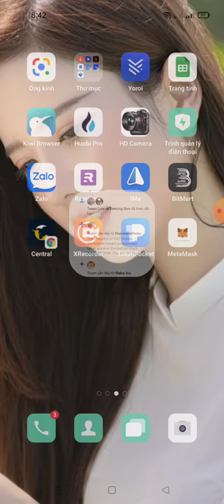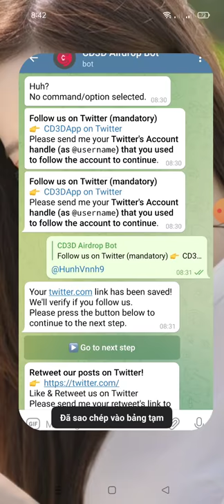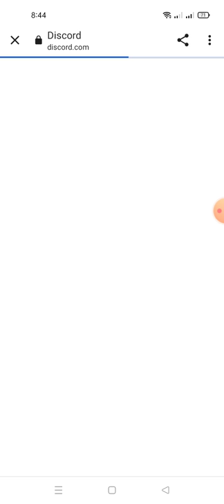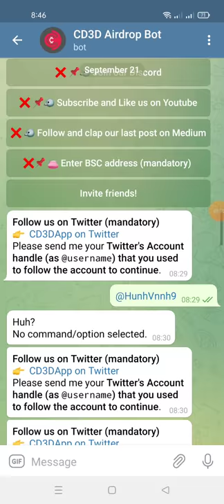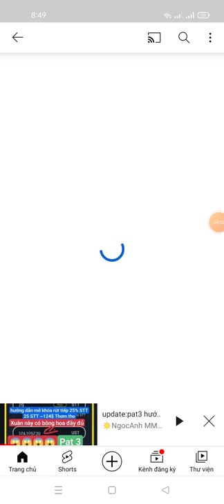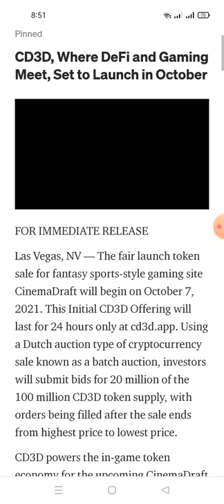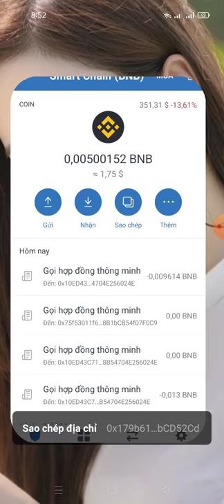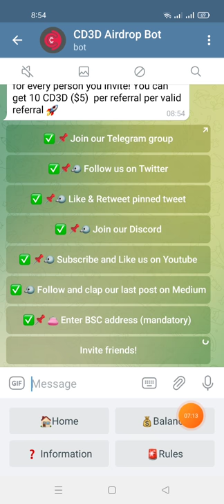hướng dẫn nhận 50 CD3D (25$) -CD3D Airdrop (kèo ngon)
conboxx hơi chậm phản hồi ae cố gắng đợi nhé vì
Link ĐK